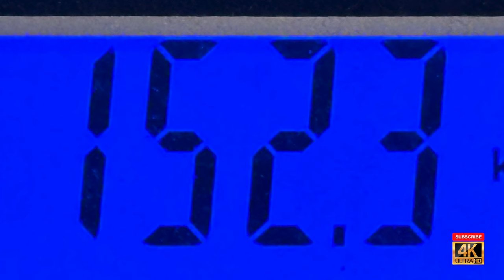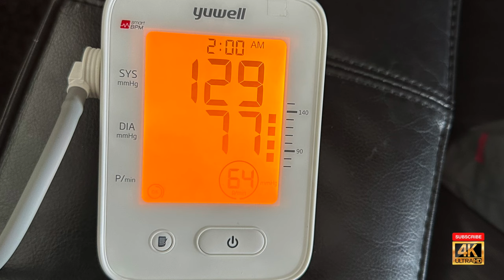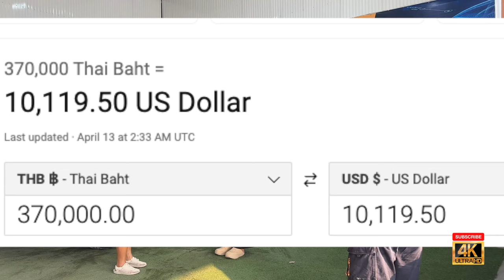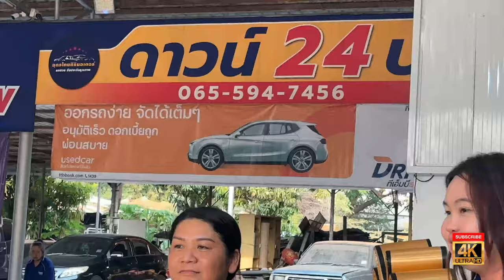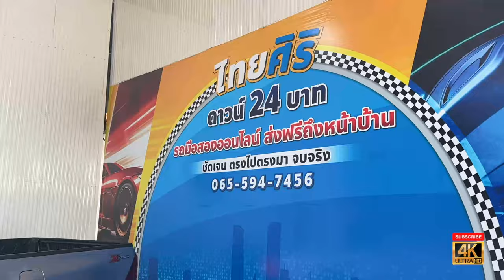Going Carnivore in Thailand - Udonthani, Thailand - Stories, Truck Hunting, Thai Manufacturing